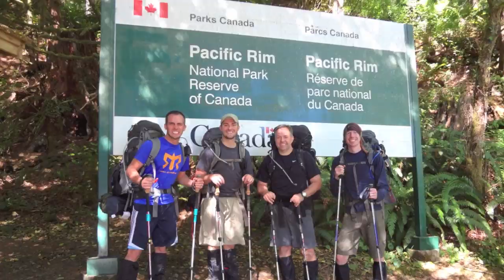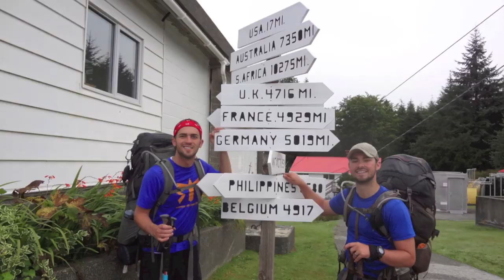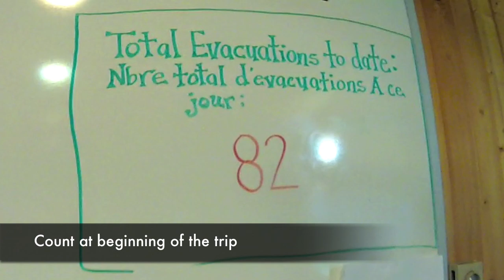West Coast Trail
This video shows not only the rugged trail with a view of th daily obstacles:  ladders, mud, bolders, walking on fallen trees, over roots, etc. but also notes the campsites we stayed at with the miles hiked each day to get there.  5 guys, 6 days, more than 75 kilos, one awesome adventure!.